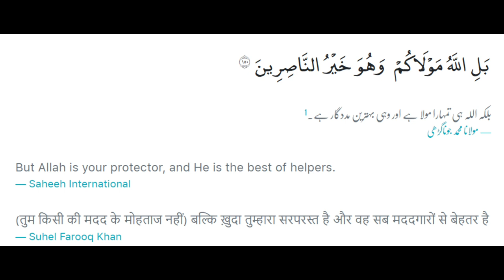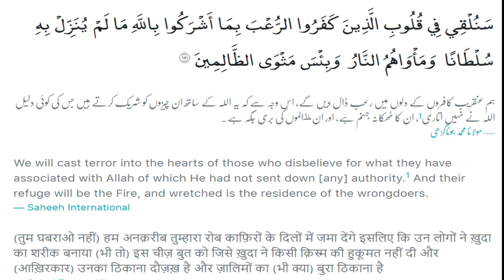Tafseer Surah Aal e imran ayahs 149 151